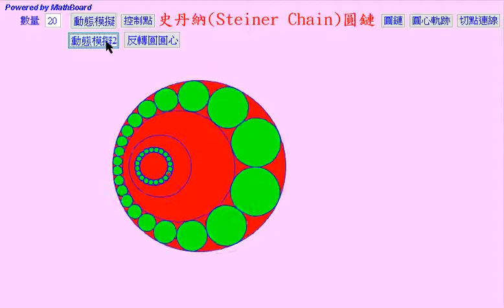Steiner's Chain of Circles(史丹納圓鏈)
This video shows the Steiner's Chain of Circles obtained by transforming (use Inversion) a closed circle chain of tangent circles which are all tangent to two concentric circles.  Two properties are shown.
(1)The lines pass through two tangent points meet at a point.
(2)The centers of the circle chain lie on an ellipse.
        This movie shows also what happens when the size of the inversion circle changes.

This video was made with MathBoard running.